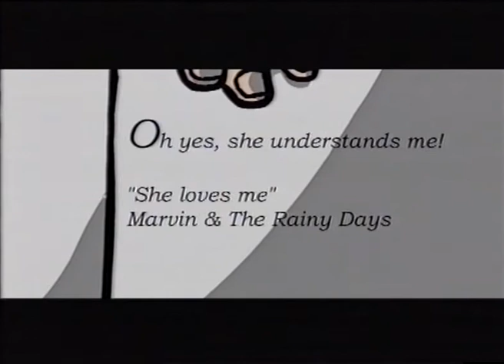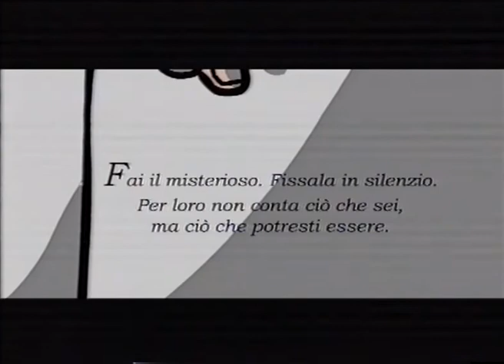Zarantonello Gionata - Frank Cannazzo (2003)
Partecipa al Premio Massimo Troisi nel 2003 con questo corto animato. Oggi Gionata è un affermato regista italiano che ha diretto film come "The butterfly room - la stanza delle farfalle" o "Uncut - member only" con Franco Trentalance. Buona visione!